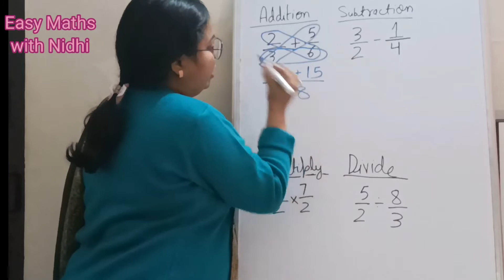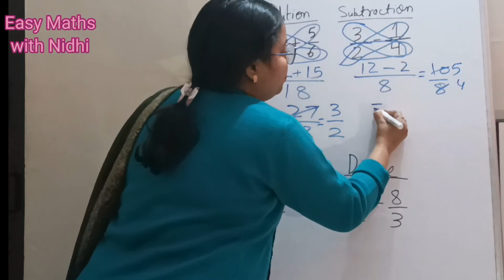Addition, Subtraction, Multiplication & Division of Fractions | Simplify Fraction tricks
Addition, Subtraction,  Multiplication and Division of Fractions | Simplify Fraction tricks | Maths tricks